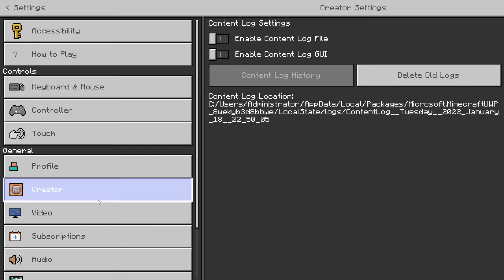Coming Soon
High on Sugar เป็น Texture Pack ขนมหวานของคุณ @yuikami

ผมจะ Port ลง MCPE เร็วๆนี้